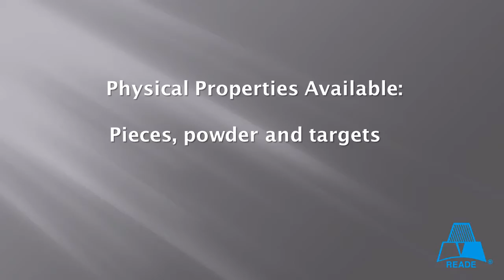Chrome Dioxide from Reade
he crystal's magnetic properties, derived from its ideal shape anisotropy which imparted high coercivity and remanent magnetization intensities, resulted in exceptional stability and efficiency for short wavelengths, and it almost immediately appeared in high performance audio tape used in the standard audio cassette for which treble response and tape hiss were always problems. Unlike the spongy looking ferric oxides used in common tape, the chromium dioxide crystals were perfectly formed and could be evenly and densely dispersed in a magnetic coating; and that led to unparalleled low noise in audio tapes. to request a quote today.